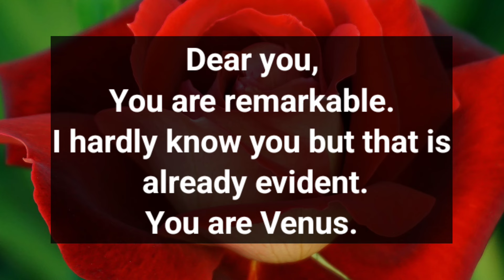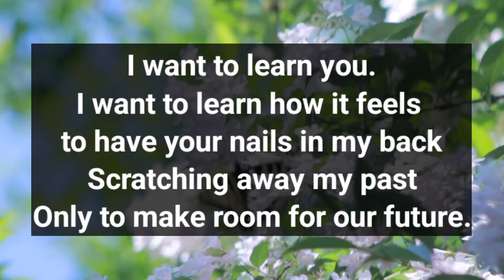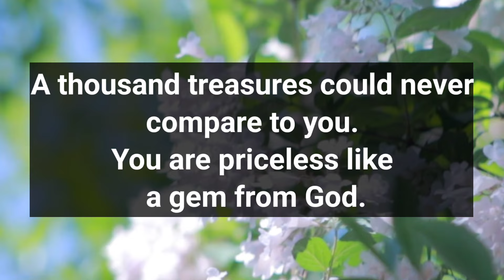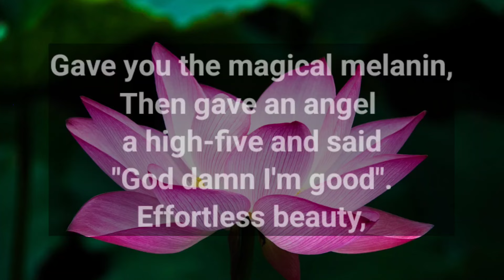I want to learn your body 👅👁️ || I am touching pure gold soft but valuable...😘💖